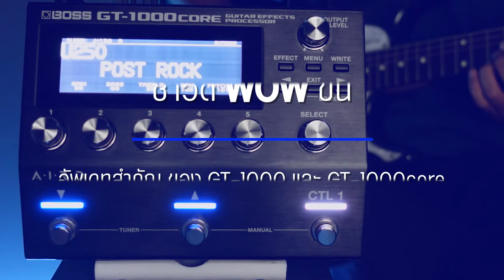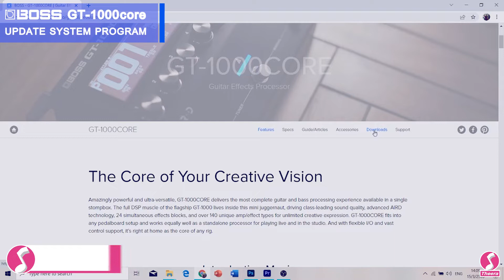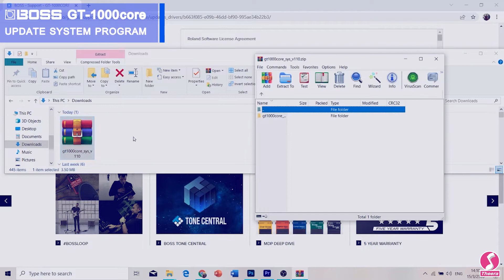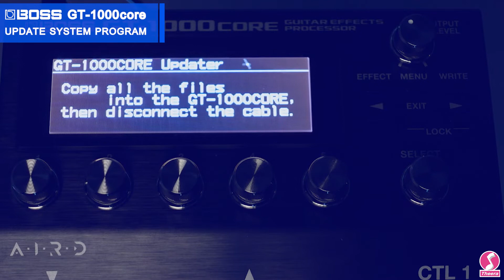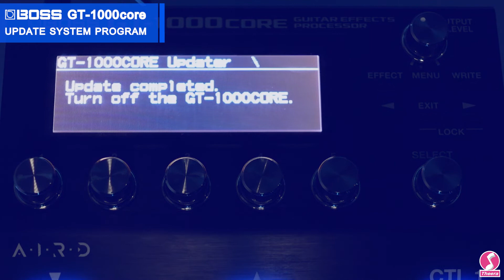วิธีอัพเดท BOSS GT-1000core ให้เจ๋งขึ้น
บริษัท ธีระมิวสิค จำกัด (ปิ่นเกล้า)

สามารถติดตาม Theera Music ได้ที่